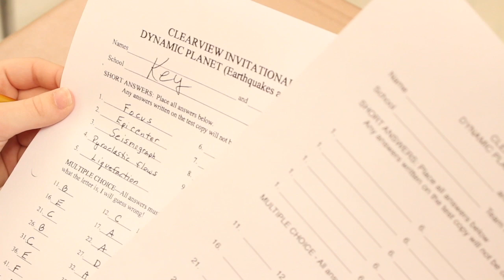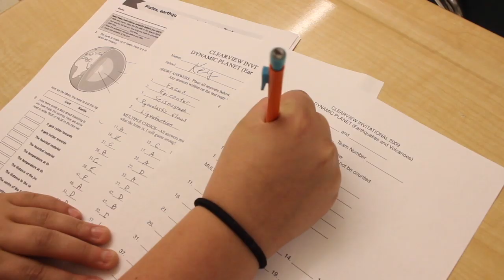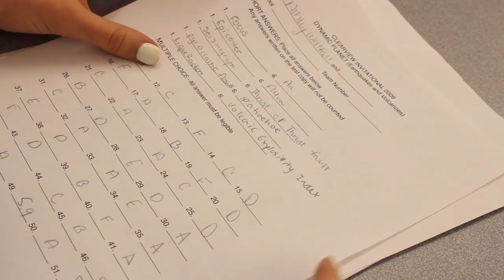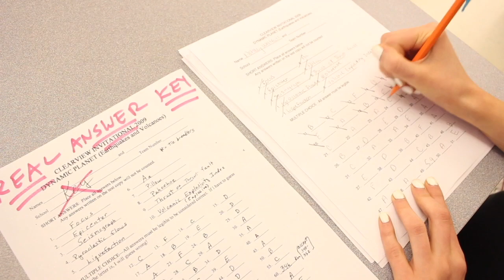CHEAT SHEET Alexander Garcia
This was pretty hard to edit because since there is no dialog I had to use the actors body as something to use to tell me when to put in the shot so the video made sense. A bit harder because with dialog I can use it a cue so I can put the parts perfectly and without it it was a bit harder then normal. When we made our parts with Jerry and stuff there was a few moments where no talking was happening and made it boring a bit.